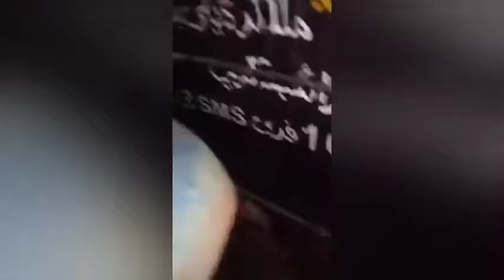TYPES OF BUDGIES l Rare Budgies l Budgies Types l Budgies l Budgies Colors l bz Aviary official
Types of Budgies | Mutations of Budgies | Identification of Budgies | Bajri Parrots ki Pehchan

All Budgies Parrots Variety with Names

CHANNEL related to
ADVANCE FARMING
METHODS & TECHNIQUES
PROBLEMS & THEIR SOLUTION